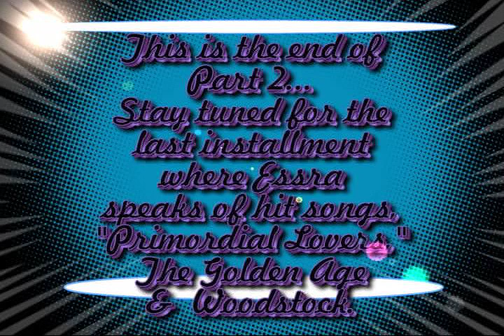Essra Mohawk: The Grateful Dead - Part 2 of 3 Interview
Legendary singer-songwriter, Essra Mohawk, who has never been afraid to speak her mind, - calls the Grateful Dead's music fun, is complimented on her youthful looks and candidly speaks of the record biz saying "the word artist is used loosely."   She talks of Frank Zappa in Part 1 @

Mohawk released her "The Boy With The Way" @ 16, wrote for Vanilla Fudge @ 18, joined Frank Zappa's band @ 19 and recorded PRIMORDIAL LOVERS with "I Have Been Here Before" at 21.  This song was the muse for David Crosby's "Deja Vu" and her description of Woodstock inpired Joni Mitchell's "Woodstock."

Mohawk toured with Jerry Garcia, played with Carole King, sang 3 School House Rock songs and her 10 albums received fantastic reviews in Rolling Stone, All Music Guide, DownBeat, Melody Maker, etc. Hear Essra and Bonnie Bramlett duet on "The Moment" @

Essra also wrote Cyndi Lauper's "Change of Heart," Tina Turner's sleeping giant "Stronger Than The Wind" and songs for Bob Weir, The Sangri-Las, McFadden & Whitehead, Rita Coolidge, Annie Haslam, Lorrie Morgan, Eria Fachin, Lisa Fischer, Peabo Bryson, Keb' Mo', etc.

As one of the 1st women to explore progressive pop and rock, Essra Mohawk is still leading the way...  Background song is "Shaping the Night."